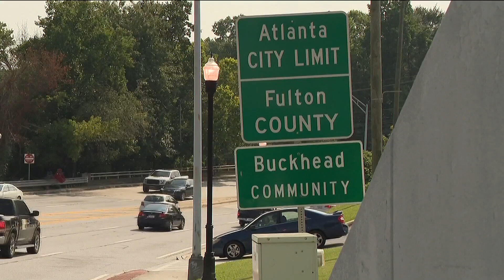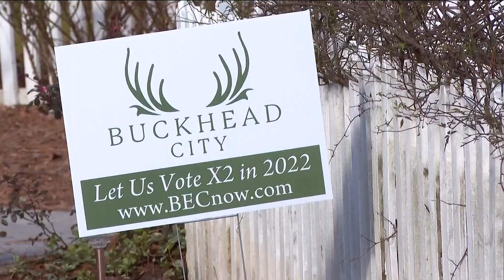Buckhead City could change who owns Atlanta public safety training center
The effort could mean Atlanta would have to sell off property, including what protesters call "Cop City."